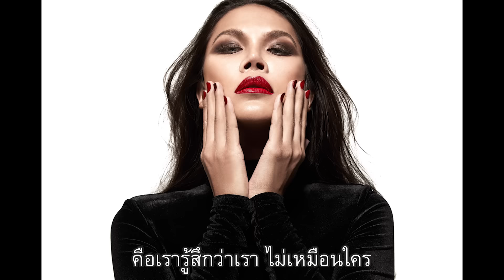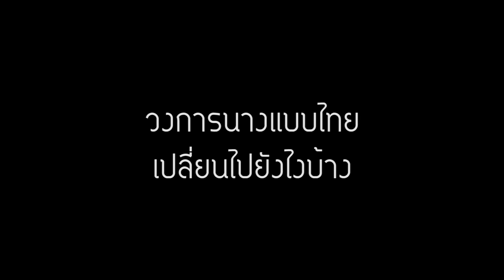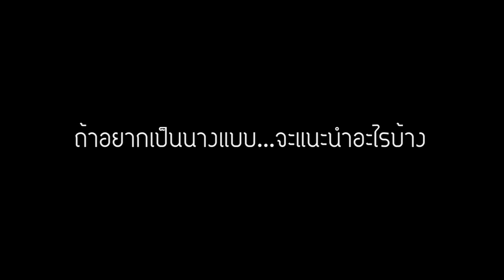นางแบบไทย ในนิวยอร์ก Ep.2 l Yakcute คนไทยในนิวยอร์ก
นางแบบคนไทย ใน New York Fashion Week
ไม่ใช่เรื่อง ง่าย แต่ คนไทย ทำได้!!!
คุยกับ คุณจุ๊บแจง ณิชนัจทน์ สุดลาภา Sarina Thai
ชีวิตนางแบบไทยในนิวยอร์กเป็นยังไง
วงการแฟชั่นบ้านเขา บ้านเรา ต่างกันแค่ไหน
อะไรที่ทำให้คนไทยคนนี้ ก้าวสู่ รันเวย์ระดับโลกได้